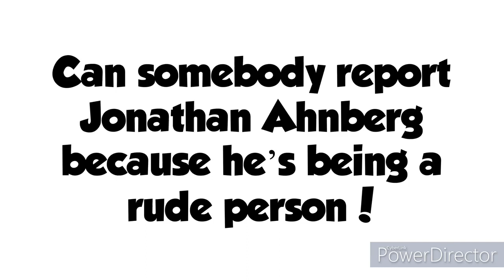Question to Everyone (9/16/2023) (But is the Background Music)